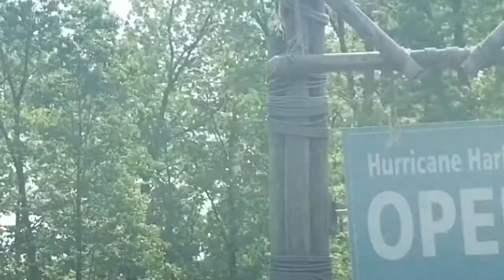First & Last Time Visiting Hurricane Harbor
I am not one to complain about parks I visited and I try to see the best out of every park but my experience at hurricane harbor was atrocious